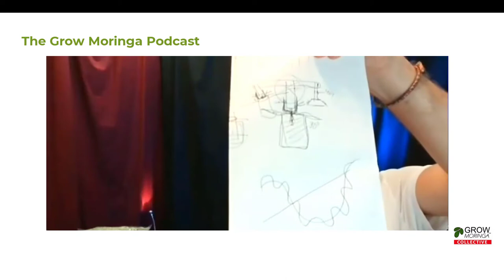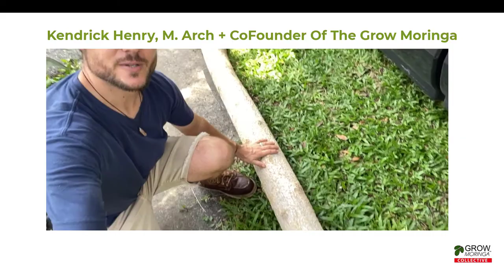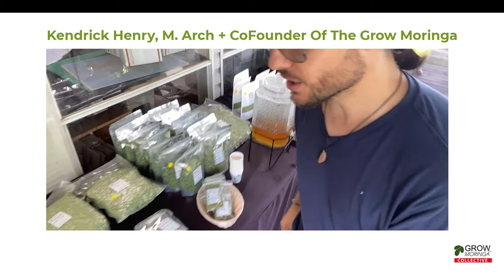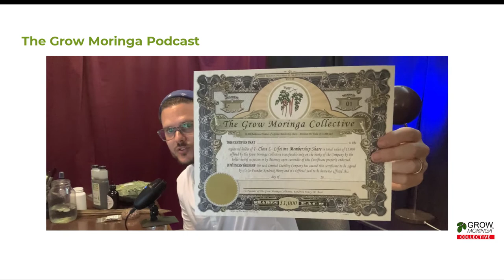Partner with Grow Moringa Collective to Sell Your Moringa Fast + Be Your Own Bank w/ Jason Rashidnia